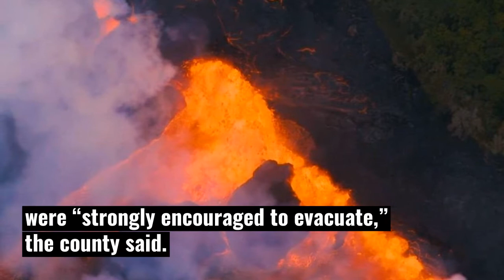New Warning For Hawaii Volcano: Evacuate or Get Arrested!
Leilani Estates residents west of the mandatory zone were “strongly encouraged to evacuate,” the county said.

“You are at risk of being isolated due to possible lava inundation,” the civil defense agency warned earlier this week.

The mandatory evacuation order “gives the county greater enforcement authority” and relieves first responders of risk during rescues, a spokesman for the Federal Emergency Management Agency (FEMA), who is assisting the county, told Fox News, echoing what the Hawaii county agency said.